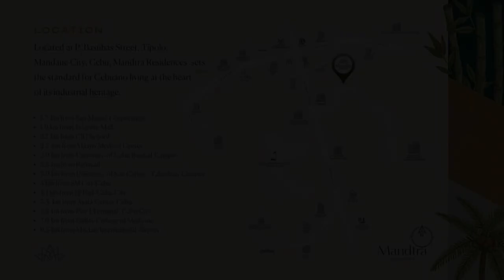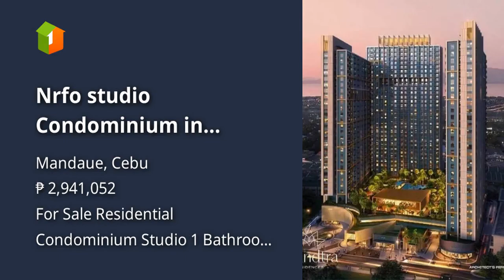Nrfo studio Condominium in Mandaue City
Condominium/Apartment Type: Residential Condominium
Number of Bathrooms: 1
Unit Size in sqm: 24 sqm.